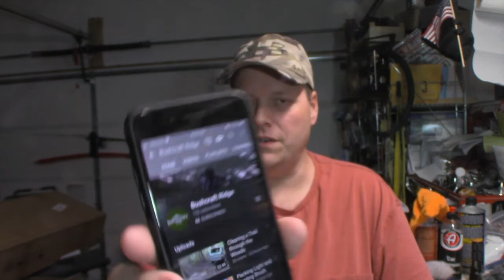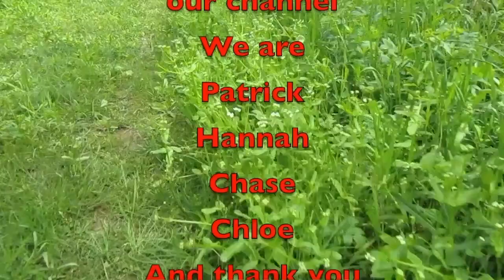October Chit Chat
In this video well it is an October Chit Chat and a channel shoutout.

Amazon Link
Nomadic Gear Backpack Clip